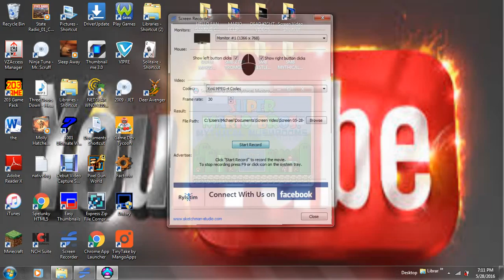SUPER MARIO MYTHICAL MUSHROOMS #1